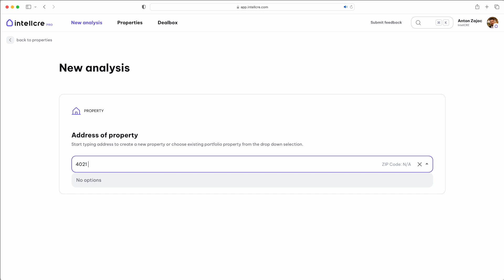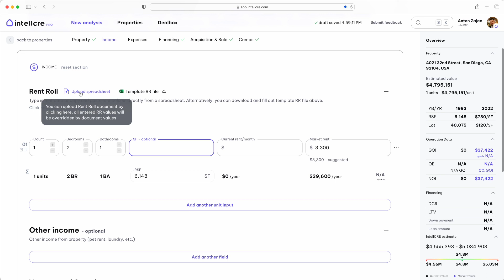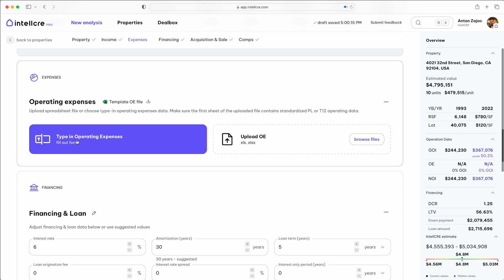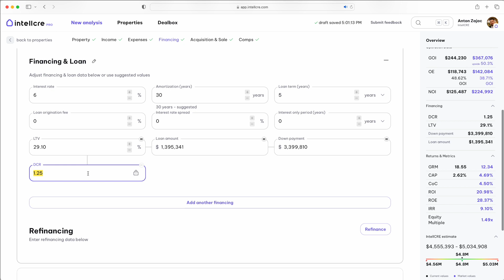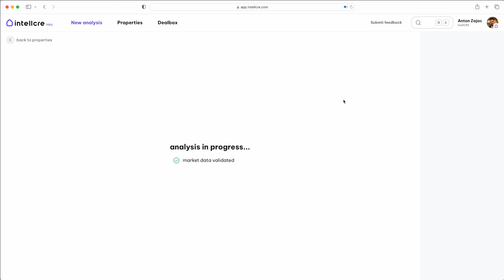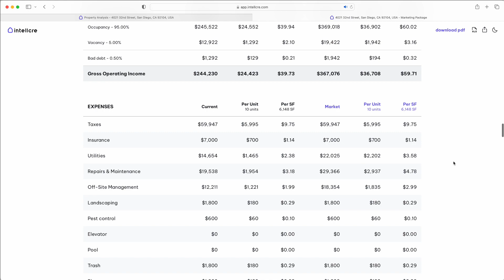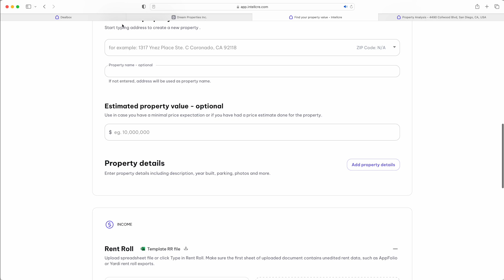IntellCRE AI-Powered Real Estate Investment Analysis and Underwriting Software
Watch this quick online demonstration of IntellCRE - the first AI-powered platform that combines over 20 powerful features to help you accurately underwrite real estate deals in just a few seconds. IntellCRE combines features such as price auto-evaluation, real time market data and comparables, expenses auto-estimation, AI-underwriting and property data extraction, passive deal sourcing, branded reports, packages and property websites, and much more - making IntellCRE the only tool you will ever need to fully streamline your workflow as an investor or a broker.